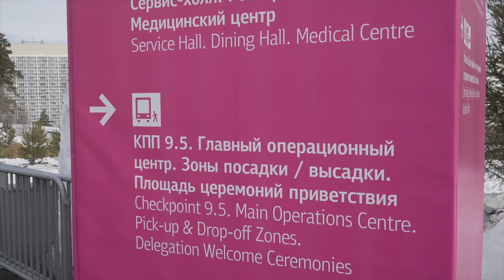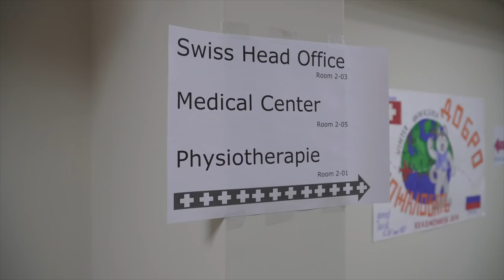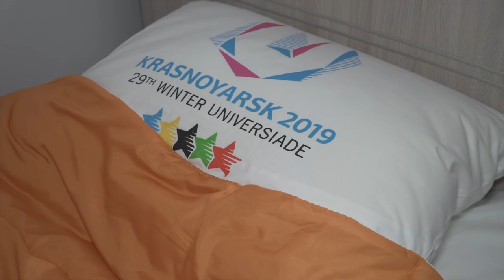Krasnoyarsk 2019: Rundgang durchs Athletes Village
Wenn du wissen willst, wie russische Hunde sprechen oder was Snowboarder in ihrer Freizeit für Bücher lesen, solltest du das folgende Video anschauen. Denn bis für die beiden Snowboardcrosser Pascal Bitschnau und Sandro Perrenoud die Wettkämpfe beginnen, geht es noch einen Moment. So haben sie kurz Zeit, euch im Athletendorf in Krasnojarsk herumzuführen. Da gibt es neben Hunden und Büchern natürlich noch einiges mehr zu sehen. Aber schau selbst.